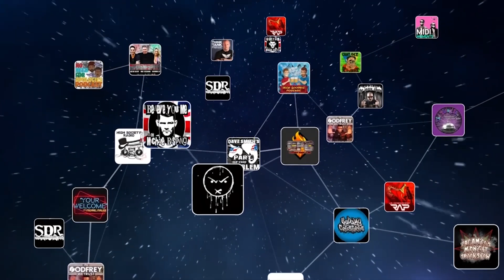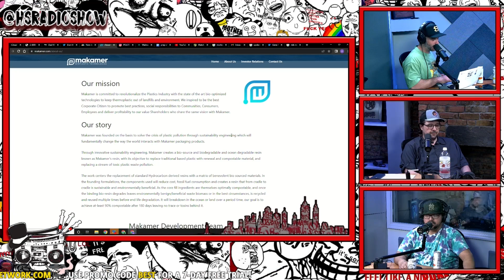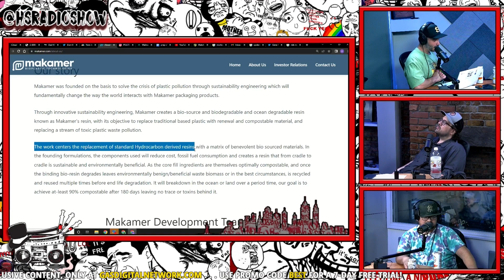Best of the Week: 4/3/22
Signup at gasdigitalnetwork.com for every full, ad free, and uncensored episode of our featured shows!